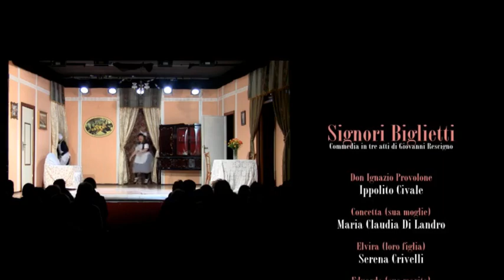Signori Biglietti Commedia in tre atti di Giovanni Rescigno Atellana Natale 2015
Avventure imbarazzanti, vicende paradossali, equivoci, imprevisti, ritmi vertiginosi. Sono gli ingredienti del vaudeville, genere di commedia che si affermò in Francia alla fine dell’Ottocento. La vicenda raggiunge toni sempre più comici, quando nello studio della cocotte si ritrovano contemporaneamente tutti i personaggi della pochade. Incontri compromettenti, travestimenti improbabili e mal riusciti, fughe precipitose, e un turbinio di risate per una serata di teatro spensierata e leggera.